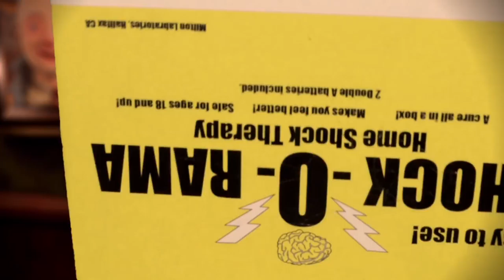CGI Animated Puppet Song Video : "Flight Deck For Christmas" - by Brian Kroll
Check out the stylish use of mixed media in this festive short puppet song music video called "Flight Deck For Christmas" created by the talented folks over at My Son The Bum!